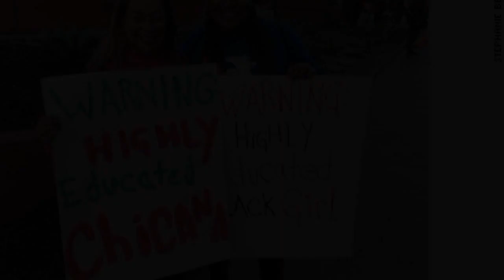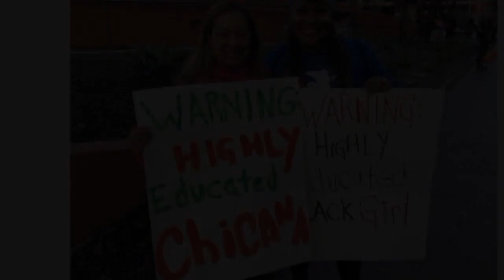HOT NEWS | Why they marched Participants reveal why they rallied across the nation CNN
Why they marched  Participants reveal why they rallied across the nation   CNN